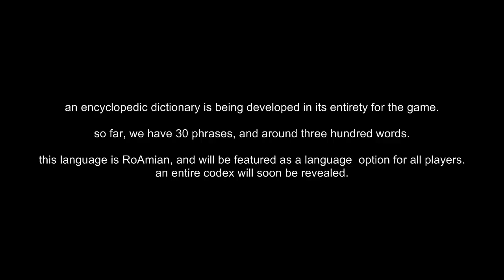Announcements of 4_23_2011